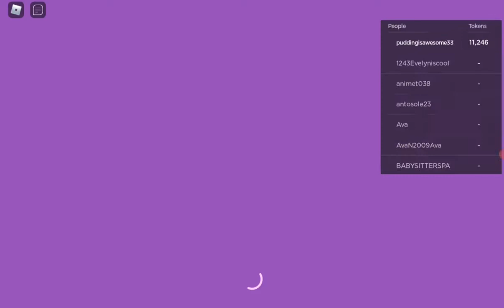First video since 2020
Playing club roblox on roblox